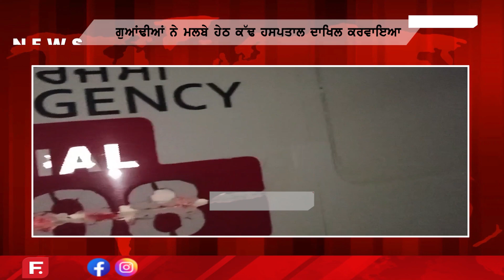ਭਾਰੀ ਬਰਸਾਤ ਗਰੀਬ ਪਰਿਵਾਰ ਦੀ ਘਰ ਦੀ ਛੱਤ ਡਿੱਗੀ ਮਲਬੇ ਹੇਠ ਦੱਬੀ ਇਕ ਮਹਿਲਾ ਦੀ ਹਾਲਤ ਗੰਭੀਰ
ਭਾਰੀ ਬਰਸਾਤ ਗਰੀਬ ਪਰਿਵਾਰ ਦੀ ਘਰ ਦੀ ਛੱਤ ਡਿੱਗੀ ਮਲਬੇ ਹੇਠ ਦੱਬੀ ਇਕ ਮਹਿਲਾ ਦੀ ਹਾਲਤ ਗੰਭੀਰ#factnews